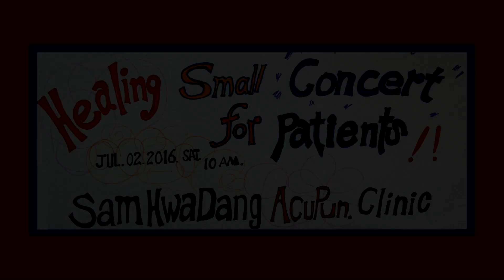Acupuncture Greenville SC